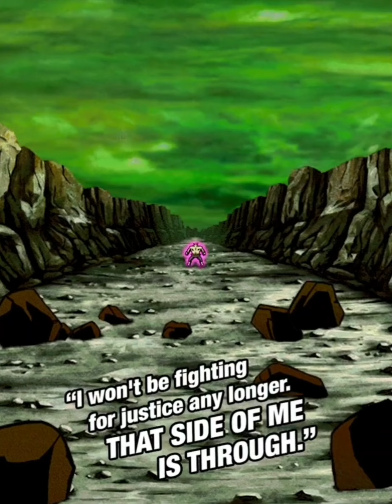NEW TOPPO INTRO, SUPER ATTACK, TF & ACTIVE SKILL! | DBZ DOKKAN BATTLE (GLOBAL)